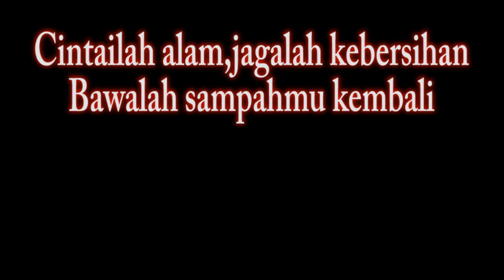Mengejar Sunset di Bukit Ja'az (ExploreTrenggalek)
Lokasi bukit ja'az terletak di tengah kabupaten trenggalek,untuk sampai kesana kita melewati wisata hutan kota trenggalek yang indah..ketinggian bukit ja'az adalah 303 MDPL..dari puncak kita bisa melihat indahnya matahari terbenam dan suasana kabupaten trengggalek dari atas bukit